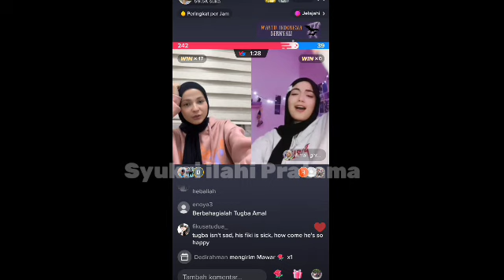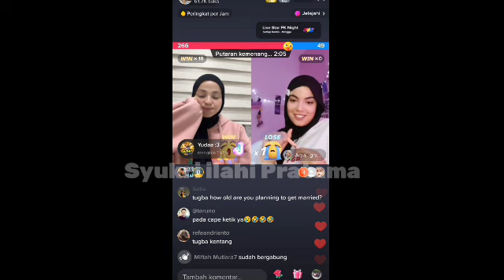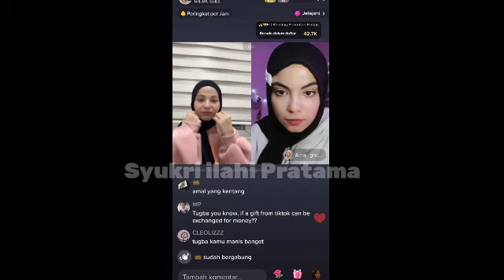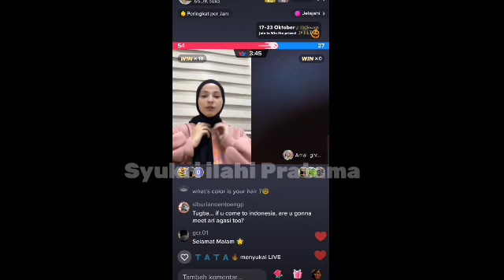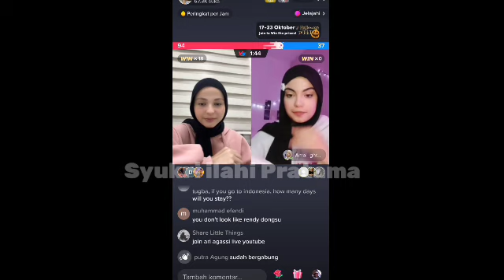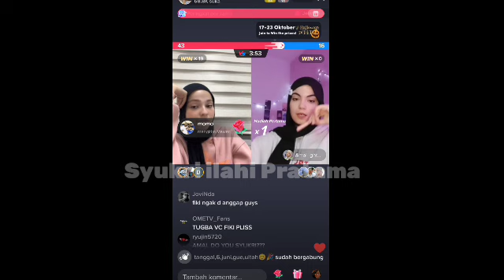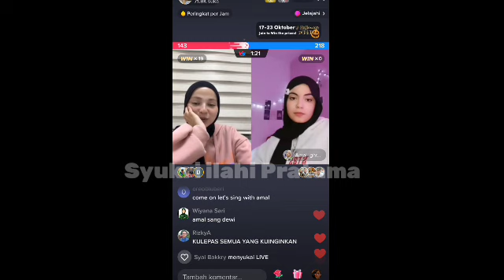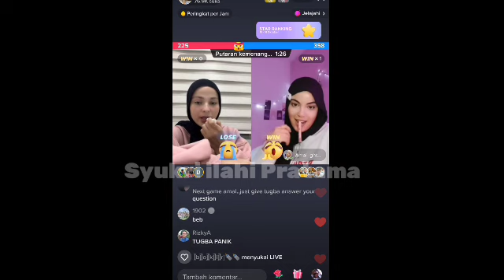TERJEMAHAN LIVE TERBARU TUGBA DAN AMAL HARI INI 23 OKTOBER || PART 3